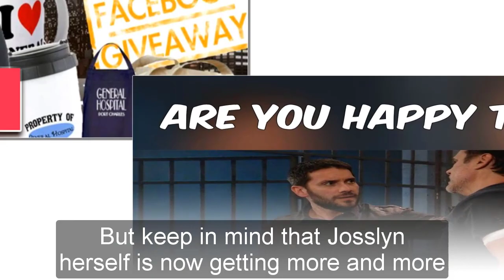General Hospital Spoilers for Friday, June 23 | GH Spoilers 6/23/2023